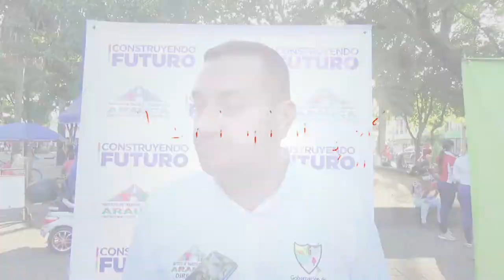Patrullas escolares, la nueva estrategia para crear conciencia en seguridad vial en Arauca